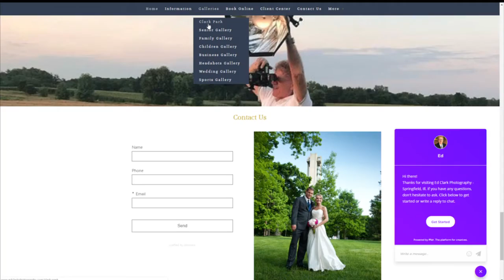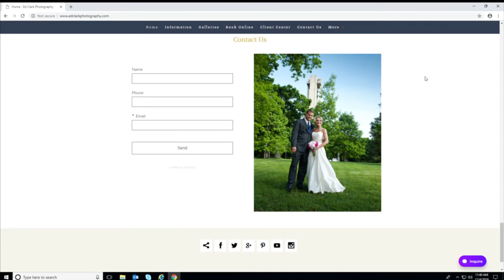Ed Clark Music Services - Ed Clark Photography - WICS ABC Newschannel 20 - Marketplace Lifestyle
Ed Clark Music Services & Ed Clark Photography on WICS ABC Newschannel 20' Marketplace Lifestyle segment.